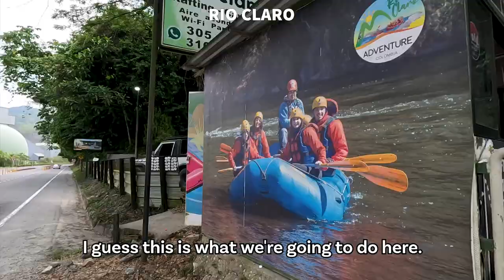Rafting on Rio Claro in Colombia 🇨🇴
In this video, I'm going on a rafting trip with a bunch of people from Colombia. We go to the Rio Claro river which is located in the jungles of Antioquia. Such an exciting adventure!

Thank you for supporting me by liking, commenting and sharing my videos as it helps me fulfill my dream of exploring the world ❤️